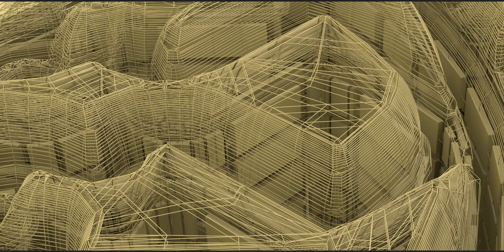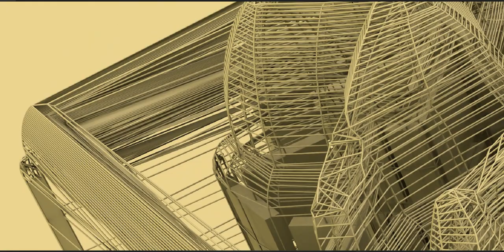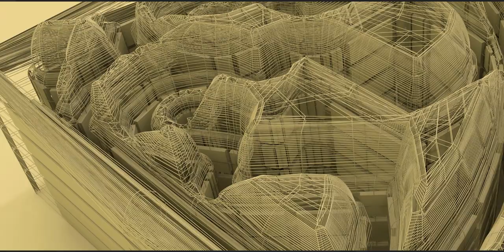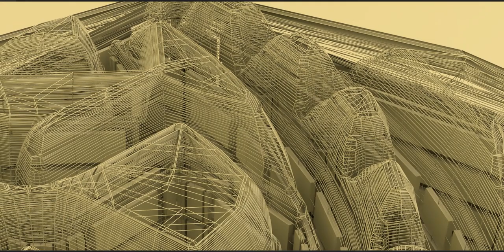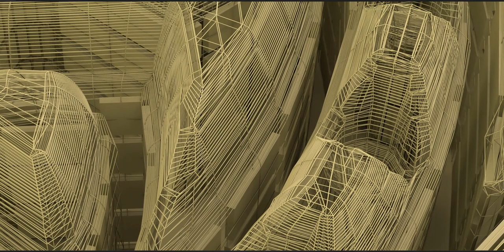Tale of the four walls